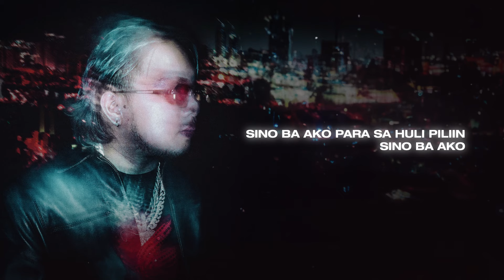MARLBORO BLACK 3 - Because (Official Lyric Video)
The Official Lyric Video of 'MARLBORO BLACK 3' by Because.
“Marlboro Black 3” – the much awaited third part of the Because's much loved single, the first of which became his initial breakout success in the scene. According to Because, “Marlboro Black 3” continues on its premise of a relationship breakup “so bad that you can’t help but light those damn cigarettes."

Composed by Bj Castillano
Published by Viva Music Publishing, Inc.
Produced by  Because, NEXXFRIDAY
Arranged by NEXXFRIDAY
Recorded by  NEXXFRIDAY
Mixed by: Mastered by: NEXXFRIDAY

LYRICS:
Tingnan mo ‘to, yeah
Tingnan mo ang ginawa mo
Kung pa’no ko nataob itong bote ‘di na makatao
‘Kala mo mahika kaha ng yosi nasa kaliwa
Apat tatlo dalawa, isa-isa na naglaho

Pasong puro rosas na bago
Galing pang Dangwa, damn, wala din palang magbabago
‘Di mo na ba ‘ko mahal o baka mahal mo pa

Sinabi namang babaguhin ugali
Kasalanan ko bakit gan’to, labas pasok ako'y nahuhuli palagi
Sana nagdala ka na din ng posas, alam mo na kulang ang tali
Sabi mo mga katulad kong tao hindi kinukuha sa langit

Pa’no
Pa’no lumabas sa labi
Alam kaibigan, magulang walang pinakita sa inyo na pangit
Pa’no tatawagin kahati kung sa mga tropa mo lagi ang panig
Tatawagan sila pagkatapos kitang ihatid ika'y grabe kumabig

Paano mo masisisi
Ilang tao na sa ating naiipit
Kung gusto mo ‘yan hindi ko na pipilit
Kahit kada gising, nagsisisi, ako’y lalayo

Kahit ‘di ko na mapigil
Lahat aking gagawin nang matahimik
‘Di ko gustong mabigkas o masambit
Salitang gustong itigil
Ngunit nanggaling na sa ‘yo

Ikaw ang unang may gusto na umalis
Ayoko na muna kung ako'y tatanungin
Sino ba ako para sa huli piliin
Sino ba ako

Sino ba ako

Sino ba ‘ko nagdala sa ‘yo sa mga gig
Mga kanta na sa ‘yo on repeat
Sige, sino ba nagparinig
‘Di alam ng kakilala kanino ba gamit mong credit sa Shein
Mga damit ang bilis magpalit
Girl, sa’n mo ba ‘yan nabili

"Sino ba jowa mo, sinong Because" tanong na imposible mong maririnig
Sinabi kong mahal kita bakit para kang nabibingi
Gusto kong mabalik sa dati
Nung merong liwanag sa kada ika'y nakatingin
Nung kada sa phone tumatawag
 ‘Di lang nagri-ring agad na ‘yong sasagutin

Sino ba ako

Sino ba ako
Hmm…sino ba ako
Hmm..ehh…sino ba ako